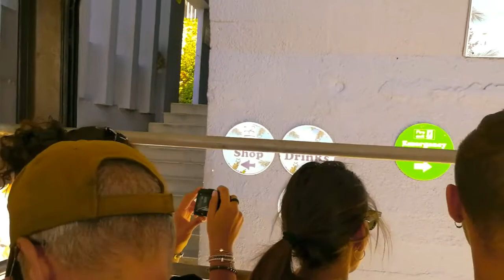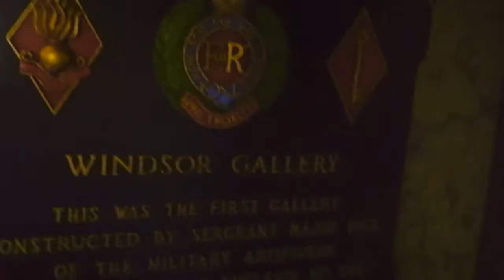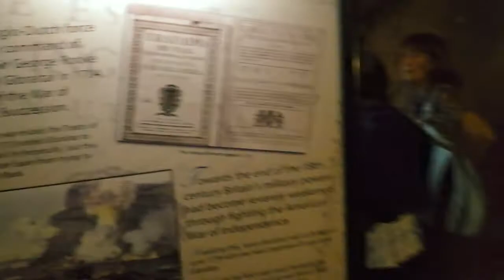Gibilterra e la sua rocca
Escursione nella rocca di Gibilterra